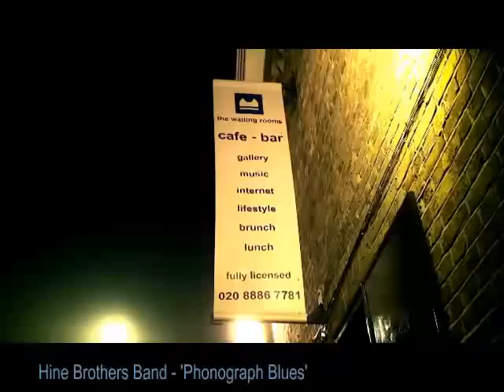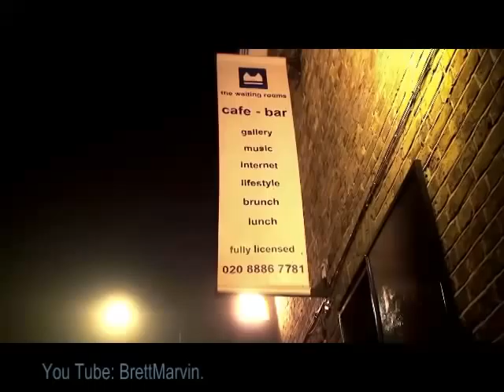HINE BROTHERS BAND - Phonograph Blues.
The Hine Brothers Band playing at the Waiting Rooms, Palmers Green, London. Dec 21st. 2007.

The original file for this film was over 20 mins. You Tube only allows up to 10 mins. Most YT viewers will only tolerate about
4 mins before clicking off.
So this has been blended down to 9minsish. Please persist. :)

The Hine brothers are over 6 foot 4 inches in height. There's is known as 'the band with serious altitude.'

Personnel:
Graham Hine: Vocals / Guitar.
Malcolm Hine: Guitar.
Simon Soule: Bass guitar.
Andy Flemming: Percussion.
Big Al: Harp.
Dave Thomas: Harp and Compere.

Graham is also a vocalist and lead guitar player with Brett Marvin and the Thunderbolts.

Malcolm plays with many London blues outfits, especially Dr K's Blues Band, and is a notable constructor of guitars. He has on occasion played with Brett Marvin and the Thunderbolts.

Brett Marvin is noted for having having a UK No. 2 hit with 'Seaside Shuffle,' under the name Terry Dactyl and the Dinosaurs, with Jona Lewie, of Stop the Cavalry fame, as keyboard player.

Video by Jack Slipper.